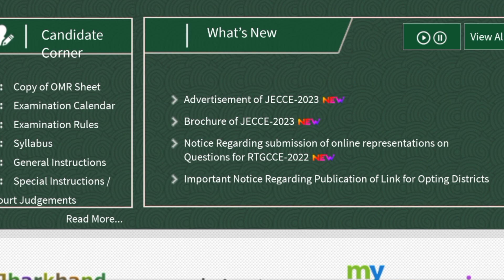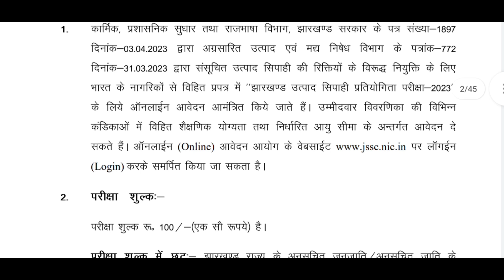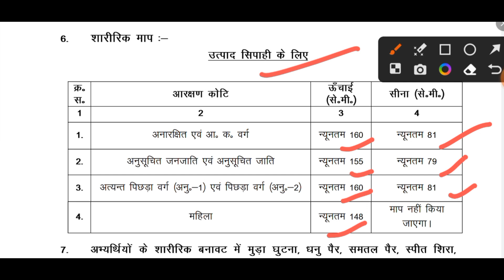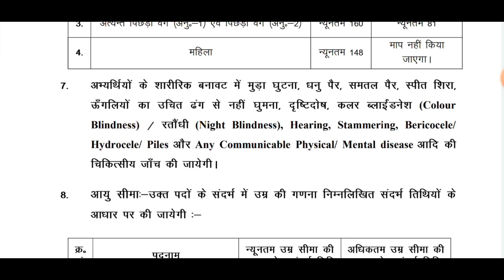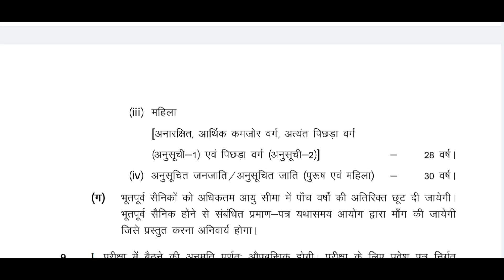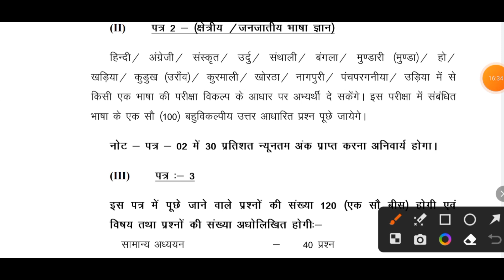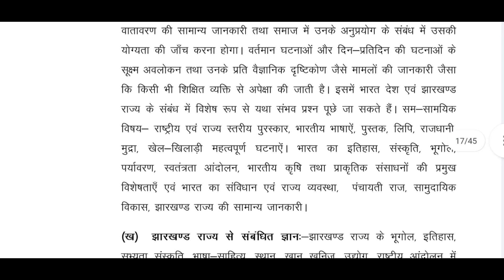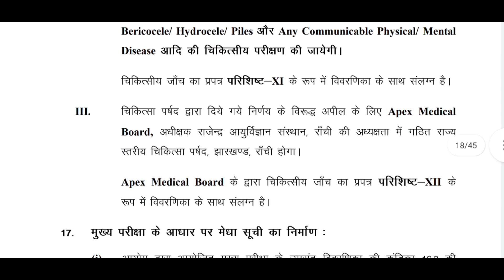Jharkhand Utpad Sipahi Vacancy| Age limit,Educational qualification, Syllabus